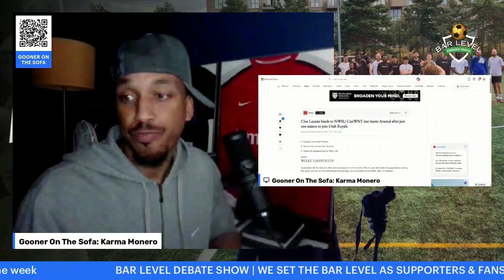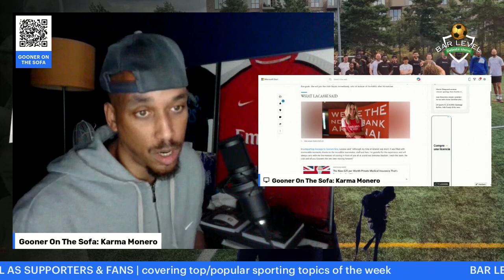Cloe Lacasse heads to NWSL! CanWNT star leaves Arsenal after just one season to join Utah Royals